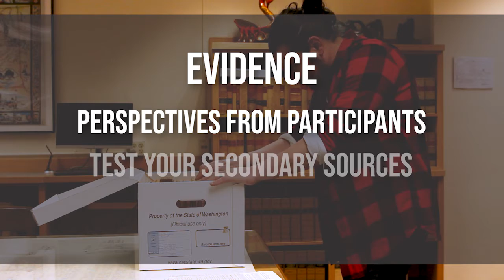Digging Deep pt. 1: Understanding Sources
Washington State Archives' "Digging Deep" series is here to get you started on your historical research. This video discusses the difference between secondary and primary resources.